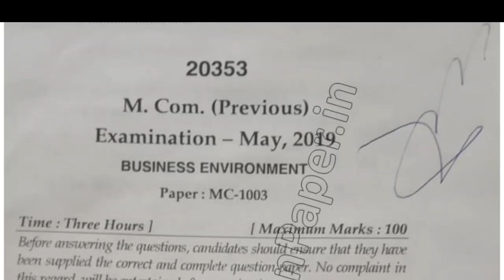MCom DDE Previous Year Business Enviroment Question Paper